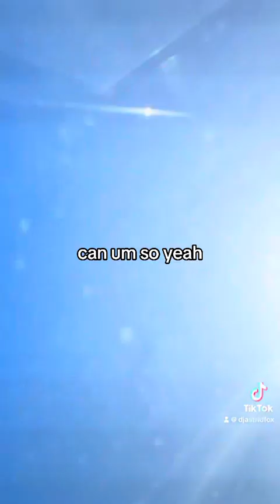summercarnival pinktour internationaltour thoughts diary fypシ #2024 location astridfox